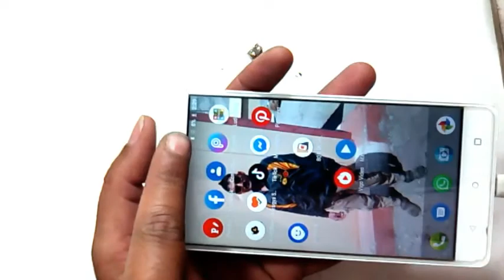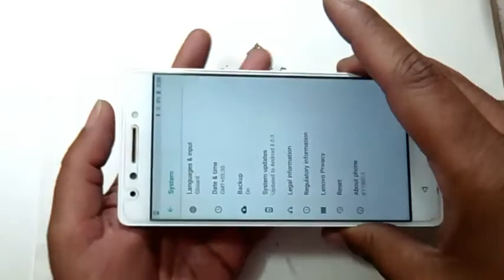Lenovo K8 Note Battery Charging Problem Solution 👉 Lenovo XT-1902-3 Charging Way.